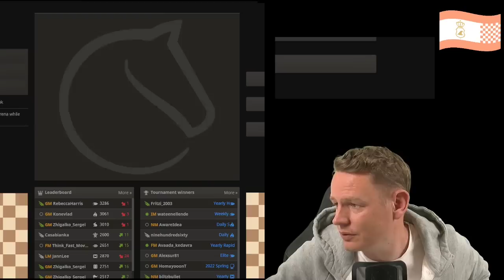Pro-Tipp gegen Panikattacke durch Kaffee-Überdosis | Just Chessing mit GM Jan Gustafsson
Die Road to 2800 Elo auf lichess.org geht weiter! Nebenbei beantwortet Jan wie immer die wichtigen Fragen des Lebens: Was hat Schach mit Intelligenz zu tun? Lohnt es sich, den Film "Hustle" anzuschauen? Wie alt sind eigentlich Jans Kinder?

Kapitelmarken:
00:00  Begrüßung dies das
03:43 Partie 1
21:40 Partie 2
36:44 Partie 3
42:20 Partie 4
01:02:17 Partie 5
01:17:12 Partie 6